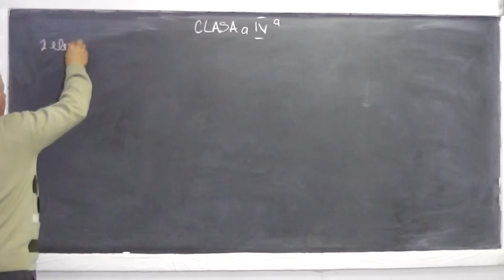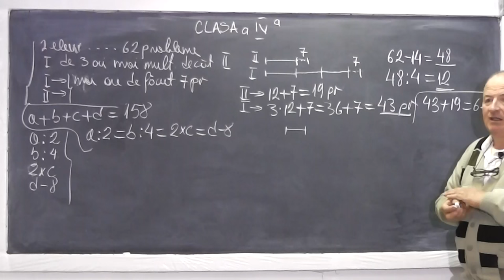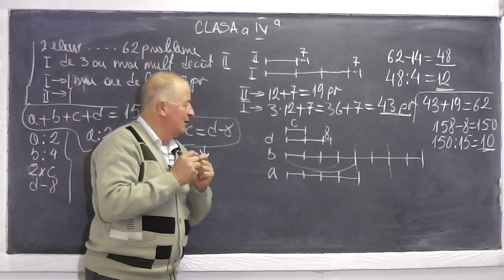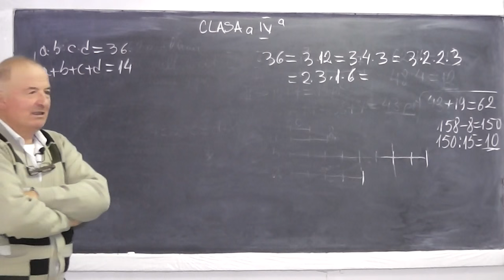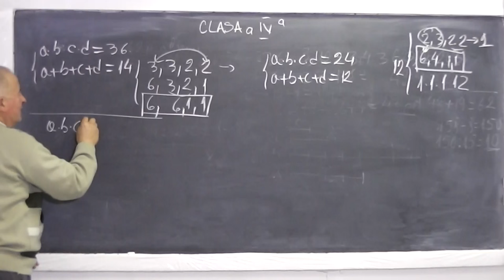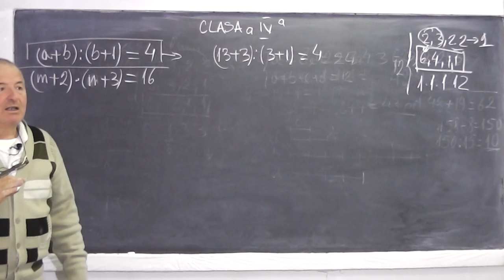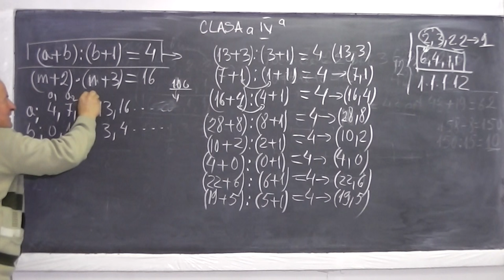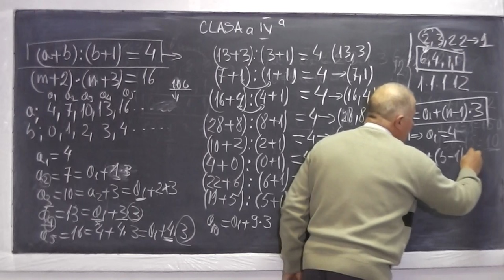1/2 Lectia 630 - Probleme rezolvate prin Incercari, Metoda grafica, falsei ipoteze - Tema la Clasa 4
Aceste lectii sunt sustinute de voi si daca va sunt utile, as aprecia un Like si Share - In aceasta lectie de matematica pe care o puteti vedea in direct si pe ne ocupam de tema pentru acasa la clasa a IV-a. Din cuprins: probleme care se rezolva prin incercari, prin metoda grafica (figurativa sau cu segmente), metoda falsei ipoteze. Daca lectia va este utila, as aprecia un Share si Like - VIDEO MATEMATICA cu Proful Online sau cautati pe Google: profu online Ioan Ursu

- 1/2 Lectia 630 - Probleme rezolvate prin Incercari, Metoda grafica, falsei ipoteze - Tema la Clasa 4
- 2/2 Lectia 630 - Probleme rezolvate prin Incercari, Metoda grafica, falsei ipoteze - Tema la Clasa 4
- Lectia 630 - Probleme rezolvate prin Incercari, Metoda grafica, falsei ipoteze - Tema la Clasa 4